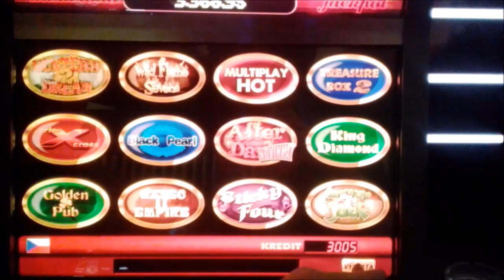Live play on Aztec empire 2 slot machine with bonus - NICE WIN!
1:17 se blížil sekuriťák, takže je tam malej skip v nahrávání.
Bet: 50 CZK (2,5 USD)
Buy-in: 1000 CZK (50 USD)
Payout: 3000 CZK (150 USD)